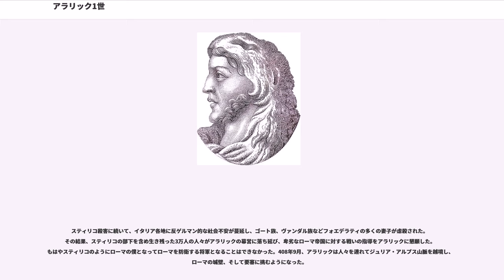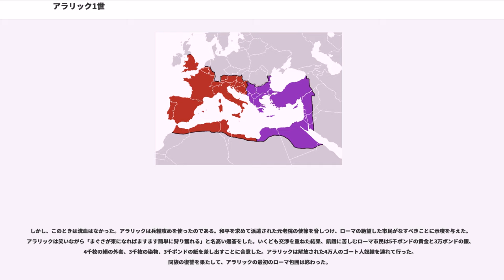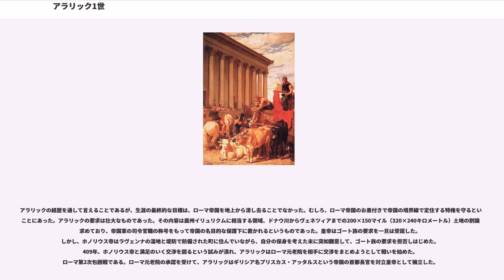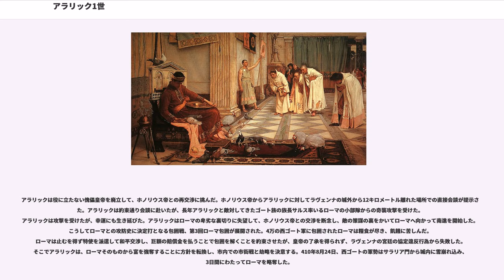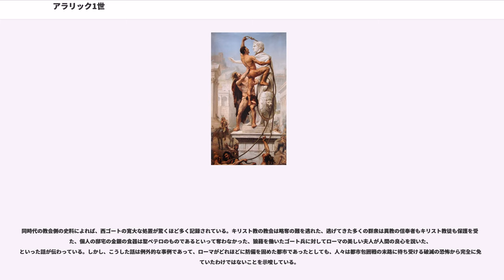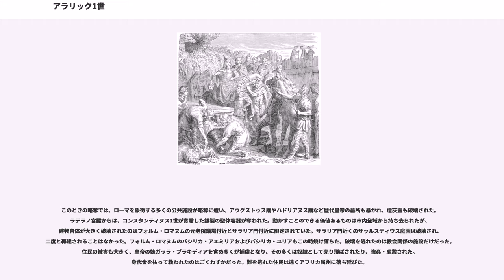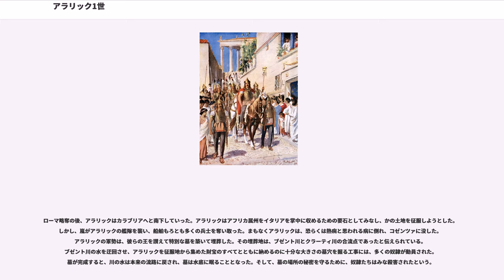アラリック1世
アラリック1世（Alaric I, 370/375年 - 410年）は、西ゴート族の最初の王である（在位：395年 - 410年）。その名は彼が成した410年のローマ略奪で最も知られている。ローマ略奪は、ローマ帝国（西ローマ帝国）の衰退を決定づける事件であった。

西ゴートの族長の子に生まれたアラリックの最初の経歴は、率いるゴート兵として始まり、後にはローマ軍に編入されるという遍歴をたどる。初めアラリックは、391年にトラキアを征服したゴート族と傘下の部族の混成隊の首長として登場した。

アラリックとゴート族の部隊は、ヴァンダル族とローマ人の混血の血筋をもつ将軍 スティリコの下に配属されていた。394年、アラリックは2万人のゴート兵を率いて、フリギドゥスの戦いでフランク人の将軍によって擁立された西ローマ皇帝エウゲニウスに苦戦を強いられていた東ローマ皇帝テオドシウス1世を支援した。しかし、旗下の部隊1万人の犠牲にもかかわらず、アラリックはわずかな見返りしか与えられなかった。ローマの仕打ちに失望したアラリックは、395年にローマ軍指揮下を離れて西ゴート族の王（リックス）に選ばれる。そしてコンスタンティノープルを目指して進軍、途中方向を変えてギリシアへと南進し、アッティカ地方を略奪、アテネとその港ピレウスを占領、コリント、メガラ、スパルタを破壊した。東ローマ帝国のアルカディウス帝は事態への対応として、アラリックをイリュリクム（現在のボスニア・ヘルツェゴビナからハンガリーにかけて）における軍の「総司令官職マギステル・ミリトゥム」に任用した。

401年、アラリックはイタリアに侵攻したが、402年4月6日、でスティリコに敗れた。アラリックはローマ帝国に西ゴート族に対する巨額の給金を支払うように要求し、同年に2度目の侵攻を試みたものので敗れて終わっている。そのため、406年のゴート族の王のイタリア侵攻の期間中、アラリックはイリュリクムに残留することになった。しかし408年、西ローマ帝国のホノリウス帝はスティリコとその家族を、ゴート族と取引をしたという嫌疑で処刑してしまう。そしてホノリウス帝はローマの住民に「フォエデラティ（同盟部族）」としてローマ軍に（奴隷として売られ）提供されていたゴート族の妻子を殺すように扇動した。これにより、およそ3万人のゴート兵が、殺された家族の復讐のためアラリックに寝返り、ローマ進軍に参加した。アラリック軍はローマ道をすばやく進軍して、アドリア海北岸のアクイレイア、北イタリアのクレモナといった都市を略奪、破壊した。そしてゴート軍はローマを包囲下に置いた。ローマ元老院はゴート族に多額の給金を与えたが、これに加えてアラリックはローマにいる4万人のゴート人奴隷を解放するよう要求した。ホノリウス帝はアラリックの要求を拒絶したため、アラリックは409年に再度ローマを包囲する。

アラリックは包囲網を強化、プリスクス・アッタルスを西ローマ皇帝に宣した。アッタルスはアラリックをマギステル・ミリトゥムに任命したが、アフリカに出兵するのを拒んでいる。ホノリウス帝との交渉は破談し、410年夏アラリックはアッタルスを廃立、三度ローマを包囲した。8月24日アラリックの一味は首都の城門を開けてゴート本軍を侵入させ、3日間にわたってローマを略奪する。西ゴートはローマを略奪したとはいえ、火を放ったり破壊した建物はわずかだった。その後、嵐によって艦隊が破壊されたことで、シキリアと北アフリカを占領するというアラリックの戦略は放棄され、北に戻る帰途アラリックは病没する。

アラリックはゴート族の王家に属し、現在のルーマニア、ドブロジャ地方のドナウ川河口域に広がるデルタ地帯に位置するに生まれる。ゴート族はフン族の襲撃を被り、無数の難民をなしてドナウ川を横断する移住を開始、ローマの国境を越えてローマと戦った（ゴート戦争）。このころアラリックはまだ子供だった。

4世紀にわたりローマ皇帝は、ゲルマン諸部族を「同盟部族」として位置付け、彼らを不正規兵、すなわちフォエデラティとしてローマ軍のもとで常態的に使役してきた。これらの施策は、辺境の人々から重い税を免除したり軍事費を抑えるためであったが、皇帝たちは軍団を構成する兵をゲルマン部族の民から徴募することを常としていた。これらの臨時雇いの兵士の大半はゴート族の人々であり、彼らは382年（いくつかの部族は376年）にローマ軍に組み込まれ、そしてその見返りとして、...